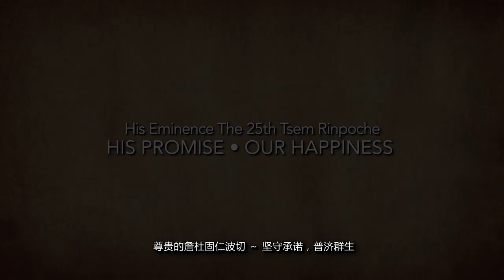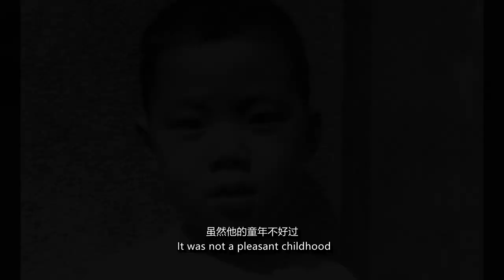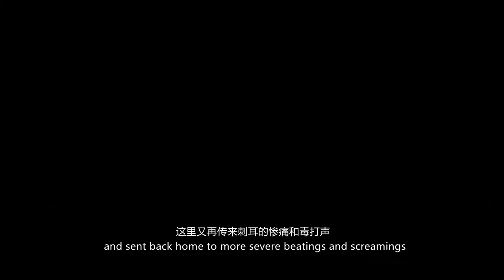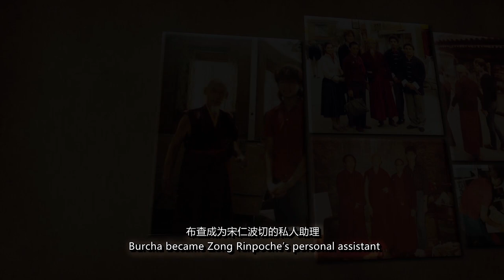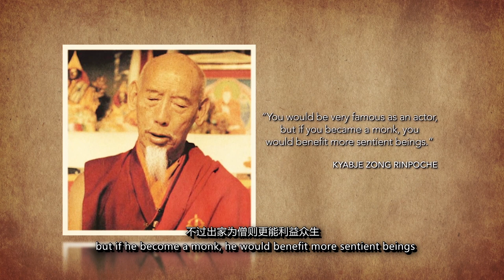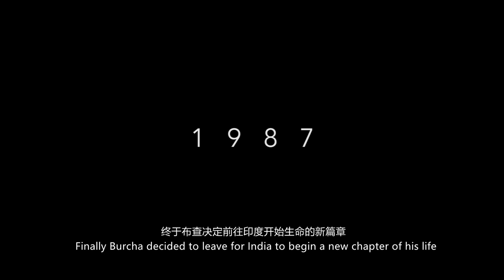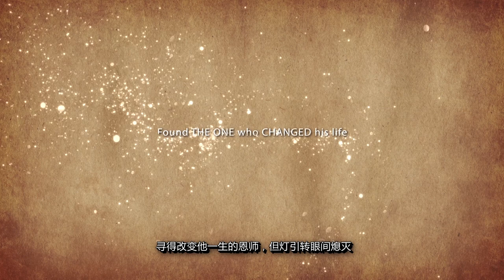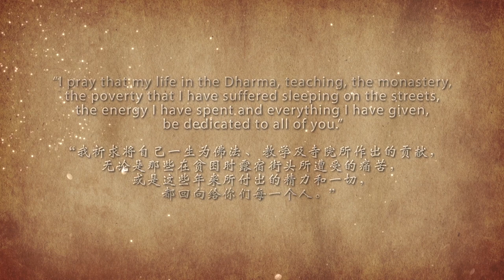A real-life Bodhisattva - His Eminence the 25th Tsem Rinpoche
Fulfilling his previous lives’ prayers. His Eminence Tsem Rinpoche chose to take rebirth amongst difficult circumstances to be close to those who would need him most. Meeting the challenges of exile, broken homes, abuse, and continuous, violent attempts at denying him his one love – the Dharma – with unshakeable faith and persistence, Rinpoche has emerged as the radiantly inspiring spiritual teacher and friend we know today.

“That’s my life but that’s never going to stop me from benefiting others”. ~Tsem Rinpoche